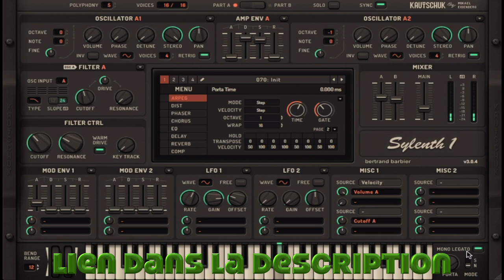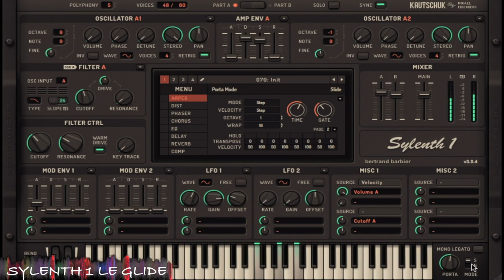Cours de MAO : Comment régler le glide sur un synthé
🔥10€ de réduction sur Ableton avec le code « abletube »